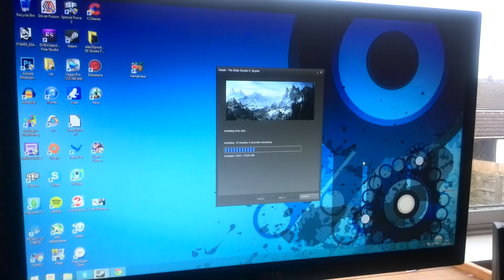Checking out Skyrim for the first time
I er, had too much coffee today